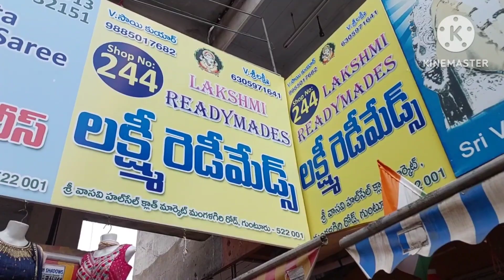guntur,fancy pattu saree collection,,single saree also courier